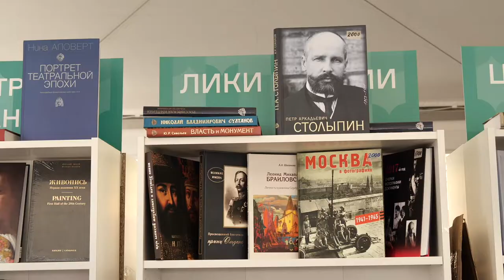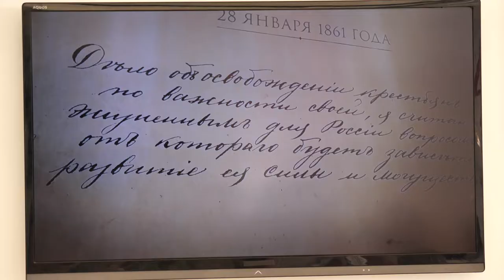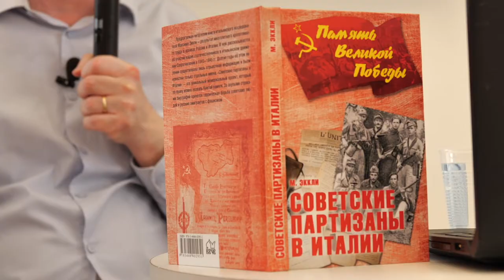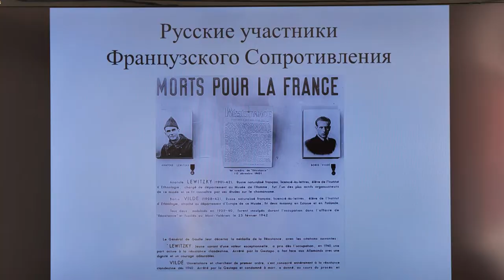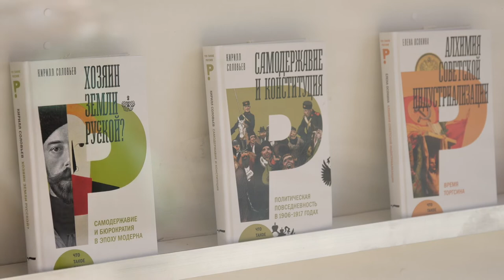Книжный фестиваль «Красная площадь» День шестой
В последний день работы юбилейного, пятого книжного фестиваля «Красная площадь» в рамках программы Российского исторического общества и фонда «История Отечества» состоялись презентации книг и лекции о драме военной эмиграции 1920–1950 годов, об участии советских партизан в Итальянском Сопротивлении, о великом русском Царе-Освободителе, событиях Гражданской войны на юге России, также была представлена поэтическая карта нашей страны.
Русская армия на чужбине. Драма военной эмиграции 1920–1950 годов
Константин Семенов, старший научный сотрудник Дома русского зарубежья имени А.И. Солженицына, представил книгу, рассказывающую историю русских солдат и офицеров, оказавшихся в 1920-е годы в эмиграции. В качестве одного из примеров приводится их участие во французской армии. Автор рассказал, что, к сожалению, точной цифры численности русских эмигрантов в составе французского иностранного легиона во время Второй мировой войны на данный момент нет. Но известно, что в начале войны во французскую армию было мобилизовано порядка 5000 русских эмигрантов.
«Русская эмиграция внесла значительный вклад при формировании отрядов «Свободной Франции». Сам де Голль это признавал, очень положительно относился к тем русским, которые оказались в его окружении», - отметил Константин Семенов.
В книге исследуется не только эмигрантский быт, но и участие бывших военнослужащих Русской императорской армии в различных европейских конфликтах и во Второй мировой войне. В центре внимания – как отдельные яркие персоналии, так и целые воинские организации Русского зарубежья. Издание подготовлено на основании многочисленных архивных документов.
Советские партизаны в Италии
Этой теме посвящена одноименная книга итальянского исследователя, филолога, преподавателя итальянского языка при Российской государственной библиотеке Массимо Эккли. Более десяти лет он провел, исследуя документы, в архивах России и Италии. В результате было подготовлено и выпущено издание, рассказывающее об участии наших соотечественников в итальянском движении Сопротивления в 1943–1945 годах. Долгие годы об этом существовала лишь отрывочная информация и были известны только отдельные имена.
Напомним, в марте этого года в Доме РИО открылась выставка «Вклад советских партизан в итальянское Сопротивление», и Массимо Эккли лично представил фотографии, собранные им в ходе подготовки книги.
Александр II. Незавершенный портрет
Издание под таким названием представил заместитель директора Государственного исторического музея по научной работе Андрей Яновский.
Андрей Яновский напомнил, что в прошлом году отмечалось 200-летие со дня рождения императора Александра II. Выход книги, подготовленной на основе как опубликованных, так и неопубликованных архивных источников, был приурочен к выставке Государственного исторического музея, посвященной правителю и прошедшей с большим успехом в 2018 году. Издание повествует о личности, судьбе и исторической роли Александра II, «Царя–Освободителя», императора, осуществившего сразу два «освобождения»: отменившего крепостное право и предоставившего свободу балканским народам от османского ига в результате Русско-турецкой войны 1877–1878 годов.
Поэтическая карта России. Дорогами великих поэтов
Главный редактор издательства «Вече», историк, заслуженный работник культуры РФ Сергей Дмитриев представил интернет-проект «Поэтические места России». «Антология поэзии русских путешествий на протяжении трех веков ее развития», как называют ее авторы, позволяет посетителям сайта узнать, как то или иное место в России отражено в стихотворных произведениях отечественных авторов. 315 поэтических точек в 65 субъектах представлены в 1500 произведениях 106 поэтов. Кроме того, стихи сопровождаются 1100 фотографиями, сделанными, в том числе, самим Сергеем Дмитриевым.

Получилась уникальная и объемная стихотворная мозаика родной земли, украшенная краткими биографиями всех поэтов и описаниями мест, попавших в антологию, отмечают создатели проекта.
Пользователь антологии найдет в ней стихи не только о Москве и Петербурге, крупных городах или Золотом кольце, не только о монастырях, усадьбах, знаменитых селах или полях побед русского оружия — от Куликова поля до Прохоровки, но и о природных чудесах нашего Отечества — от Валдая и Байкала, Волги и Оки до гор Кавказа, красот Алтая и Камчатки. А в разделе «Стихи о России» собраны лучшие творения русских поэтов о родной земле, не привязанные к каким-либо отдельным местам.